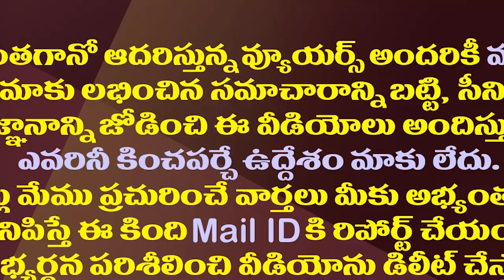పవన్ ఈసారి పోటీచేసే ఆ రెండు నియోజకవర్గాలు ఇవే|Pawan Kalyan To Contest From Another To Constituencies